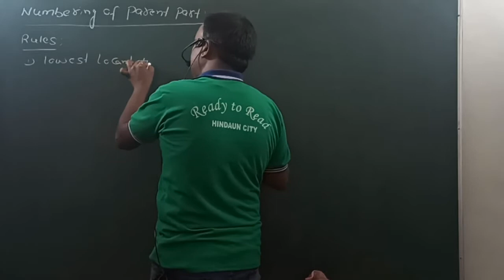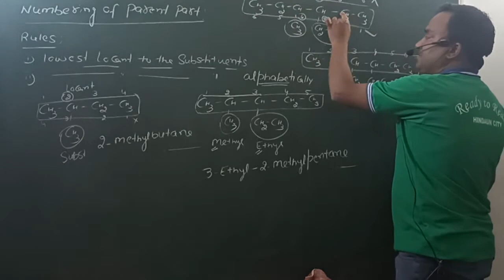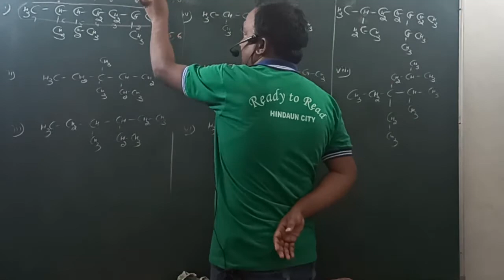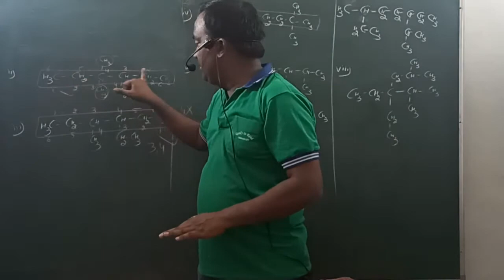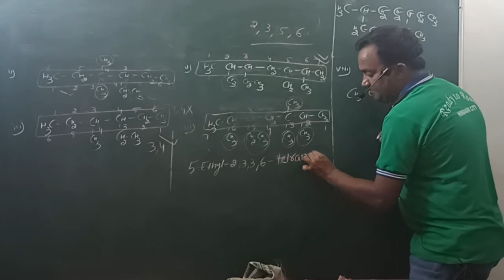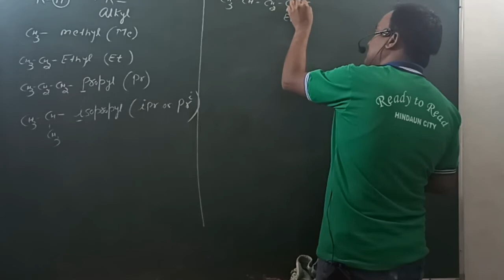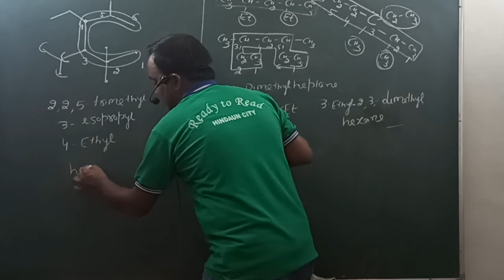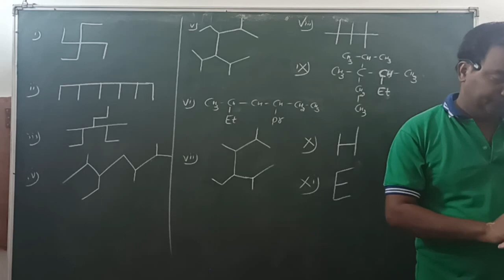CHEMISTRY |◆ IUPAC LEC-2 ◆| FOR JEE MAINS & ADVANCED/NEET|BY V●K●GUPTA SIR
IUPAC L-2